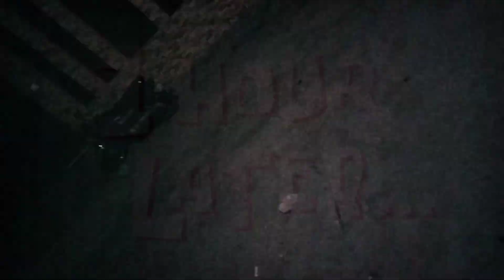189th vlog|Sunday funday breakfast halwa pori with Bacha party 🥳|Multan wli Czn sy naraz ho gya😡